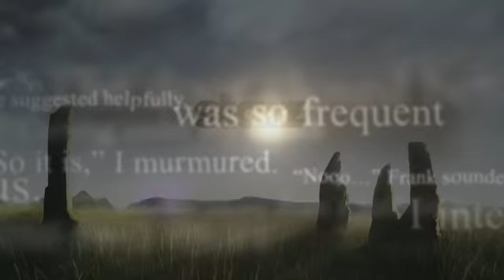The Highlanders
Loyal, fierce, and spirited. Get a taste of Outlander's Highlanders